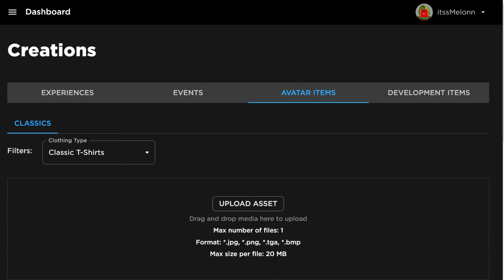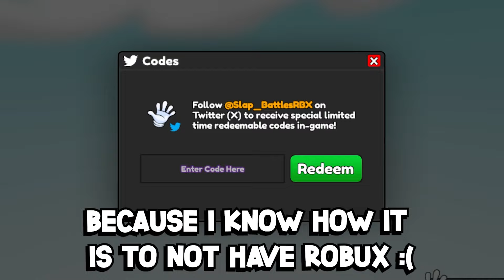*NEW* WORKING ALL CODES FOR Slap Battles IN 2024 MARCH! ROBLOX Slap Battles CODES